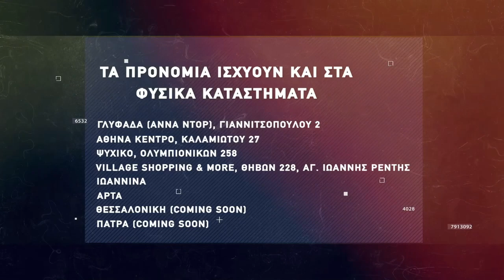Basketaki The League - Myrmidons BC Vs N.A. 99ers (19/2/2022)